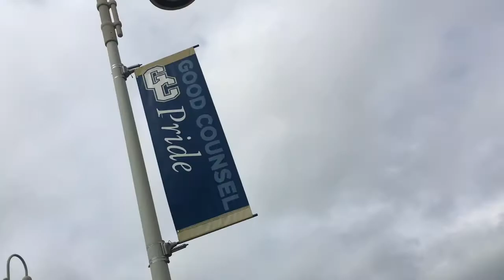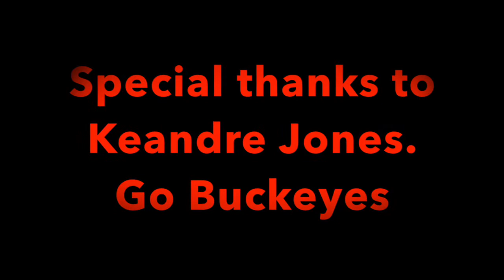Sit Downs With JaMir: Keandre Jones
JaMir Wilson (@JaMir_Russell) sits down with Keandre Jones (@16trill) the 28th ranked player in the ESPN 300 for Class of 2016. Under Armour All American outside linebacker. Learn about Keandre's road to Good Counsel high school and ultimately his committment to THE Ohio State Univeristy.